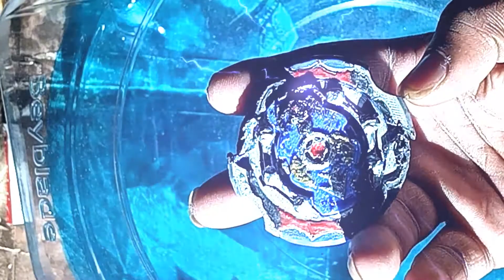NEW 3D PRINTED BEYBLADETHE PHARROH IS BACK!!! Furious Ultraus BeyBlade Burst SparkingSuperKingSurge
Hey whats up you guys
im back with new video on my new 3d print beyblade/ partner Ultraus
jus sit back relax and watch every bey get clapped hahahahaha!